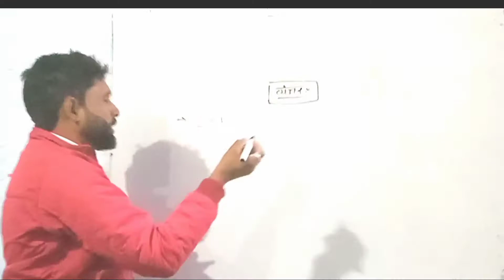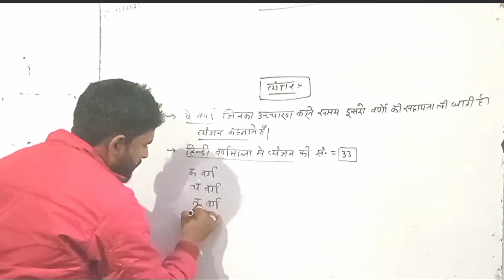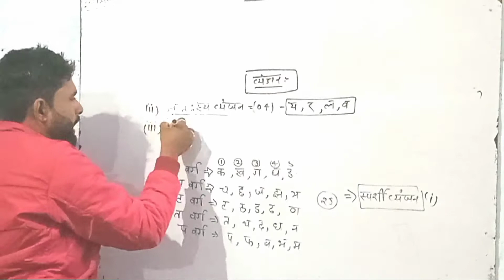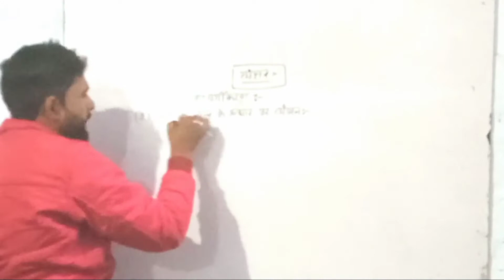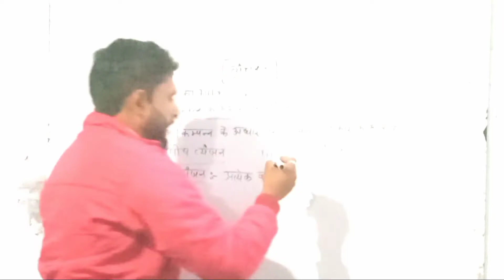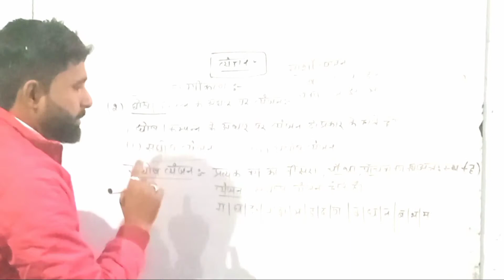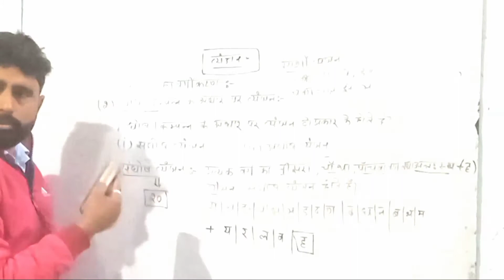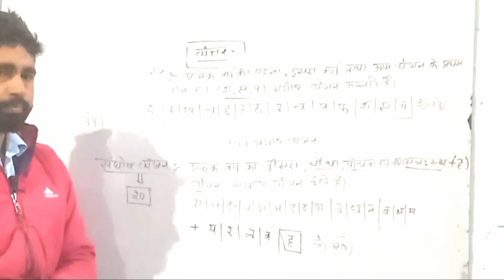हिन्दीवर्णमाला परीक्षागंज हिंदीव्याकरण व्यजन Hindi सुनीलसर vidyalive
हिन्दीवर्णमाला@vidya live@परीक्षागंज#व्याकरण